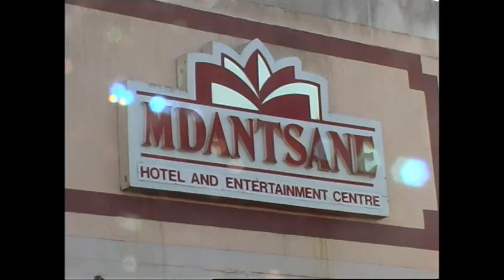Dr Pemmy Majodina interview